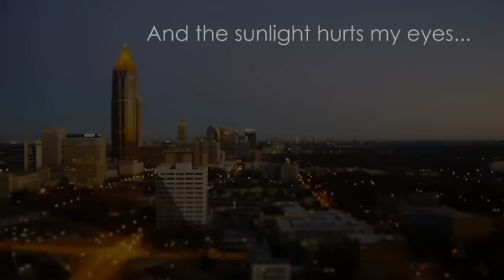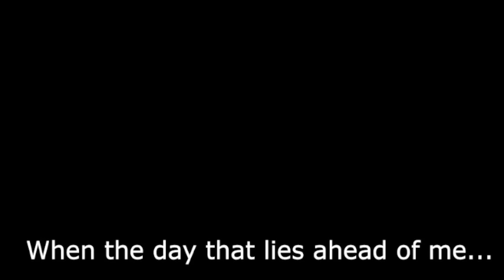Anthony David - "Lovely Day" Lyric Video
From the new album "Hello Like Before: The Songs Of Bill Withers" available 9.21.18.